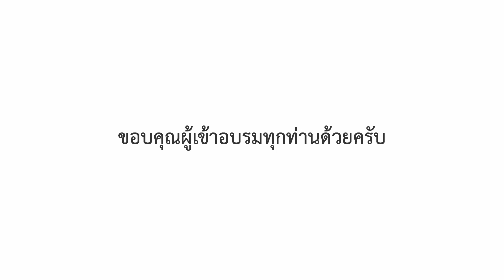ขุนพลกราฟิก - ความรู้สึกของผู้เข้าอบรม Illustrator for Stockvector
สัมภาษณ์ความรู้สึกของผู้เข้าอบรม Illustrator for Stockvector รุ่น 4-5 - ขุนพลกราฟิก - สอน Ai
ติดตามข่าวสารเกี่ยวกับคอร์ส Illustrator for stockvector (ขายภาพเวกเตอร์ออนไลน์)